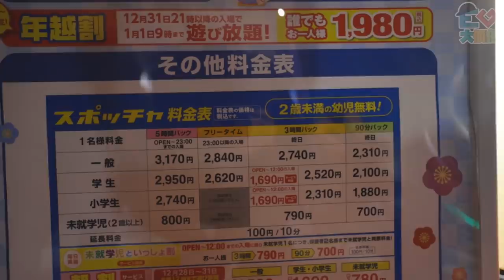【日本】在日本成為了最持久的男人！！大阪精神崩潰團＃２（ｗ／Ａｕｍａｎ，細Ｂ，大木博士）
RoundOne Stadium係我以後去大阪都一定要去既地方！！！